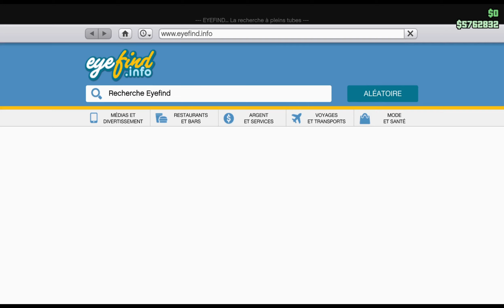MEILLEUR GLITCH ARGENT FREEZE RAPIDE SANS RIEN SUR GTA 5 Online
Bienvenue,

Meilleur Glitch D’argent Infini Solo Facile Sur GTA Online

En cas de problème pour réaliser le glitch, tu peux nous rejoindre sur Discord. Plus de 15.000 joueurs GTA 5 sont là pour t'aider

Si vous souhaitez jouer avec moi :
Psn : LeHiboux__
Gamertag : zMayko

Style de recherche GTA :

SOLO GLITCH DUPLICATION SUR GTA V ONLINE EN 1.69
SOLO GTA 5 Online Car Duplication
GLITCH 1.69 MONEY GLITCH
glitch argent
glitch gta 5 2024